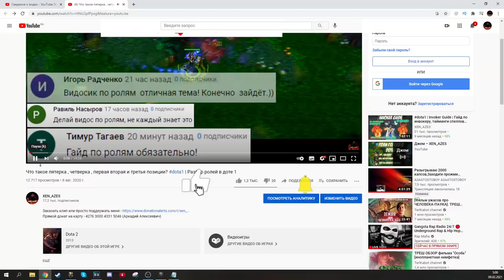Смерти всех героев Dota Allstars | Deaths of all heroes Dota 1 part 1